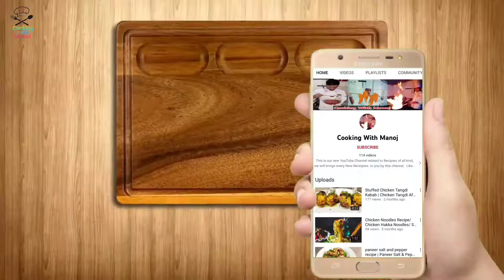How to Make Poha | पोहा रेसिपी | Poha Recipe in Hindi | Easy Poha Quick Recipe | Cookingwithmanoj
Today we'll learn how to make Poha. Poha or Pohe is a popular Maharashtrian snack and breakfast made with flattened rice, peas,  and onions. It is a quick, easy and healthy recipe and  can also be taken to work.

INGREDIENT

Poha  – 200 gm
Peas  – 50 gm
Carrot – 100 gm
Peanuts 50 gm
Green Coriander  for ganish
Curry Patta  - 8-10 leaves
Salt   tsp (as per taste)

NOT be considered as professional advice. All opinions expressed here are my own  based on my
personal experience  and All the content published on this channel is my own creative work and is
protected under copyright law and in case you need to use my content for any purpose please write